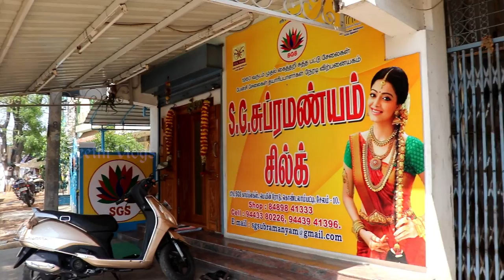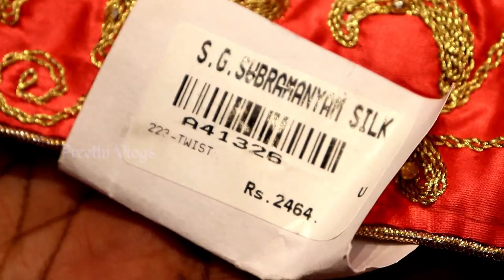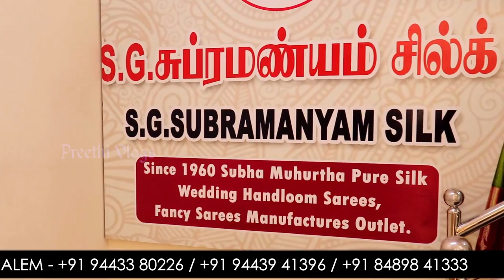Wholesale and Retail Handloom Silk Sarees | Cotton Sarees | Art Silk | Kondalampatti Sarees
Shop Address: SG Subramanyam Silk, 176, Kallikottai Main Road, Kondalampatti, Salem - 636010

Dear friends, if you are from Salem or about the visit the city, do check out this place who have been there saree manufacturers since 1960 and are popularly known for their bridal silk saree designs salemsilksarees. Do visit them for both wholesale and retail needs.

salem silk sarees
handloom silk sarees
fancy sarees
cotton sarees
art silk sarees
salem special sarees